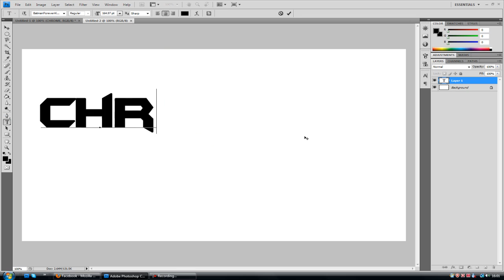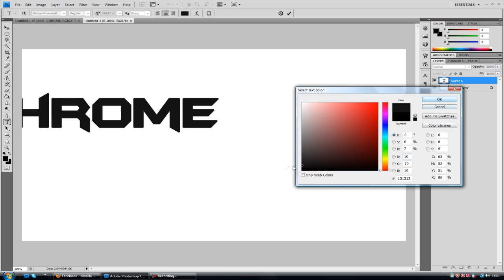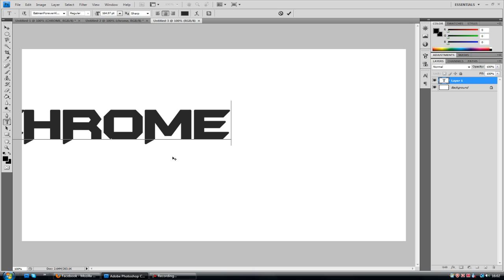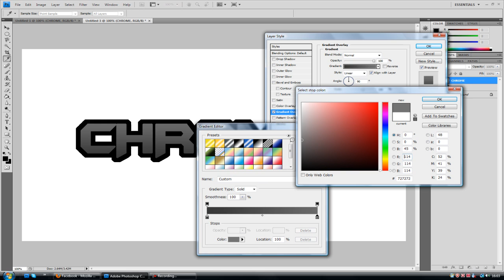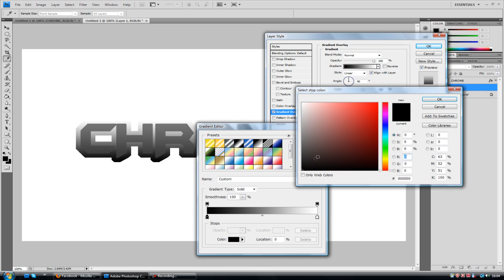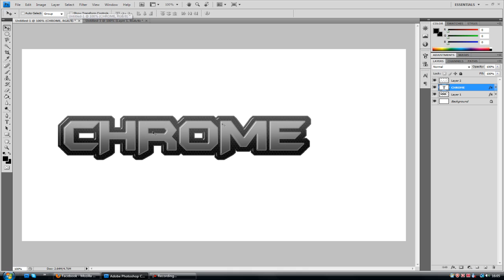Photoshop | Outlined Text Tutorial (ChromeDesigns)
How to create a more crisp and sharp stroke. When used in the right situation, can be really effective, especially for transporting to a 3D based program.